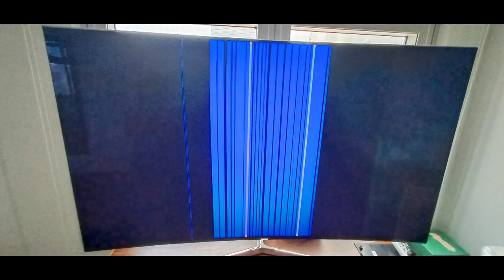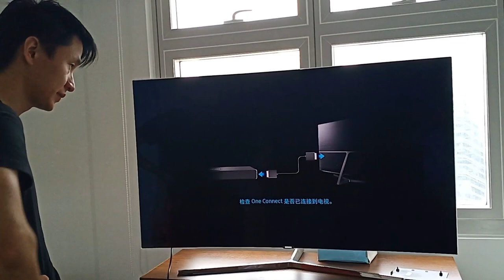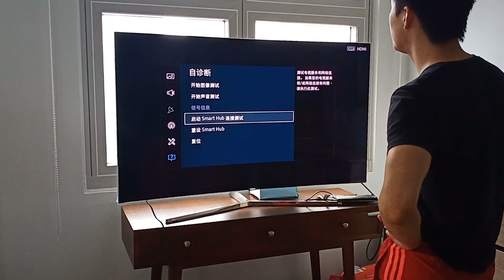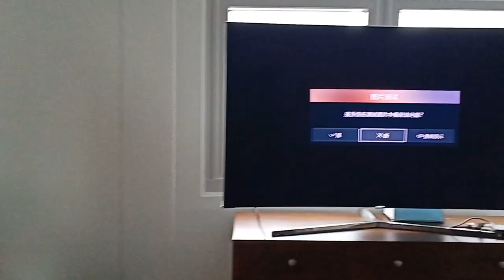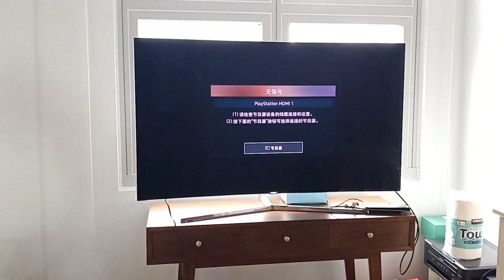how to repair a vertical bar lines in samsung curve tv...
an easy trouble of vertical bar lines in samsung curve, step by step troubleshootimg...